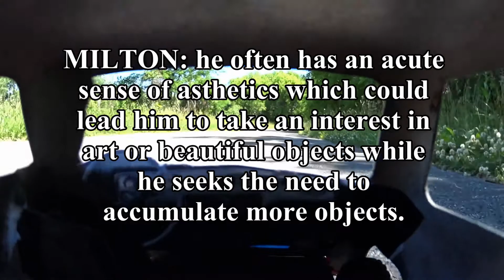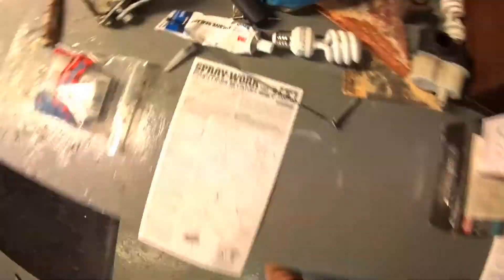Tonka Truck Restoration Part1 of 3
Two different years, one which sat for the last twenty in my garage.  The cab bought off eBay with "Milt" printed on it.  Intrigued by "Milt".  Assumed old Milt was a fire truck collector.  After he passed away his wife sold off the old truck parts.  That's vintage "Mole-Richardson Maroon" paint for Hollywood film studio lights.